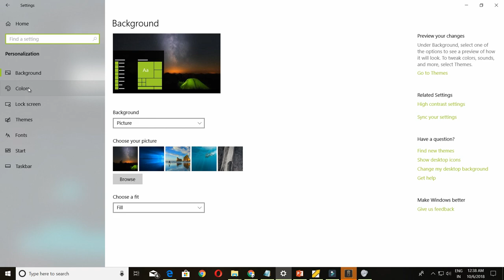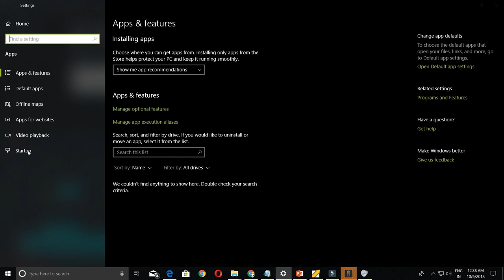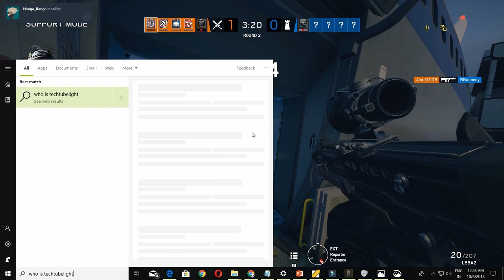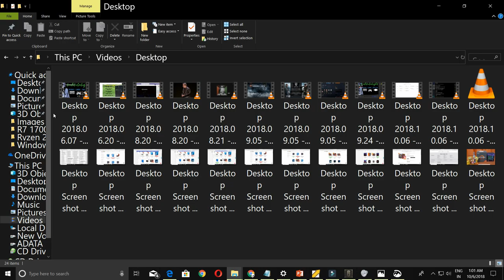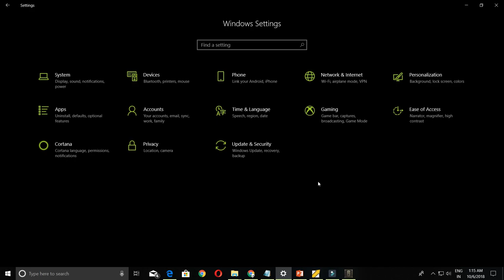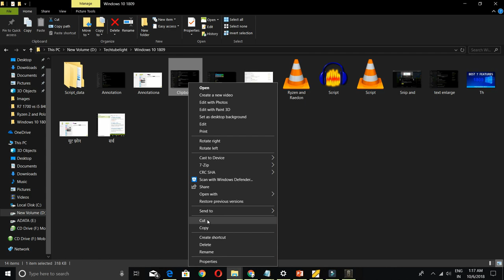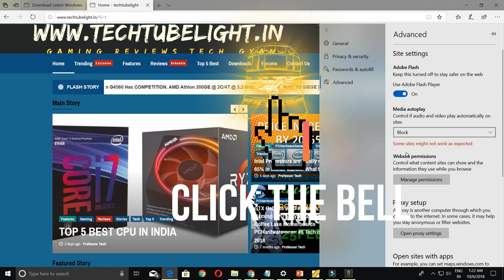WINDOWS 10 OCTOBER UPDATE VERSION 1809 - 7 BEST Quality Of Life Improvements